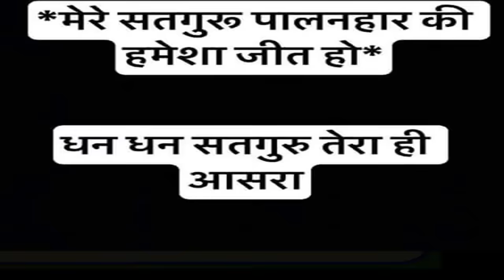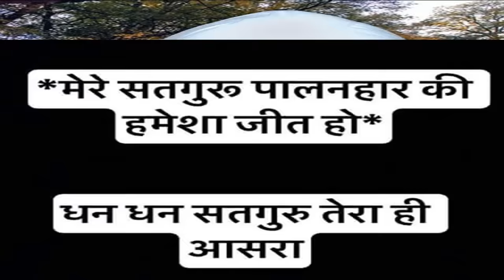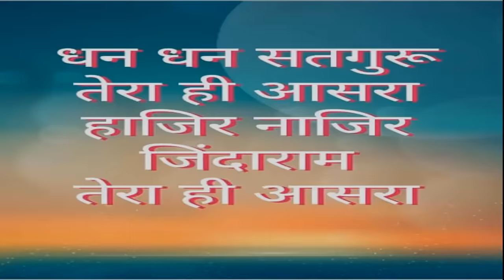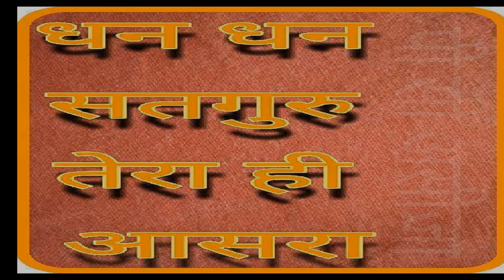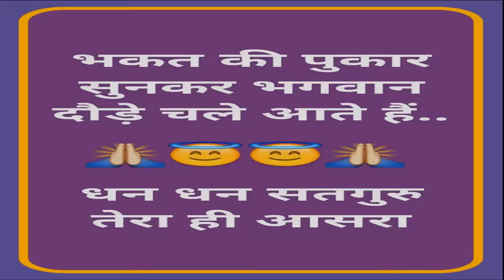॥ करदे सतगुरु दया मैंने अवगुण किया॥ KARDE SATGURU DYA MAINE AVGUN KIYA ॥ Adv Anil Jangra Hisar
॥ करदे सतगुरु दया मैंने अवगुण किया, मैने नाम ना लिया तेरा॥ KARDE SATGURU DYA MAINE AVGUN KIYA ,MAINE NAAM NA LIYA TERA
॥ Advocate Anil Jangra ||

Shah Mastana ji Shabad/Bhajan
600 Mastana Ji Bhajan
छं सौ मस्ताना जी शब्द/भजन

करदे सतगुरू दया, मैंने औगुन किया,
मुझे बख्शो पिया, मैंने नाम लिया ना तेरा।

1
ले-ले सतगुरू का नाम, क्यों करता गुमान,
दो दिन का मेहमान, क्यों करता मेरा-मेरा।
कर दे सतगुरू दया.
2
धन सतगुरू का बोल, तेरा लगता क्या मोल,
पापी मुखड़ा तो खोल, रट सतगुरू शाम सवेरा।
3.
मैं आत्मा हूं तेरी, तेरे चरणों की चेरी,
करदे भूल माफ मेरी, करदे दिल का दूर अंधेरा।
4.
करदे माफ कसुर, अर्जी कर ले मंजुर,
हमने जाना जरूर, यहाँ चिड़ियां रैन बसेरा।
5.
सच्चा सौदा गुरु भक्ति का बाग, सतगुरु देता आवाज़,
कहे छ: सौ मस्ताना जी ले लो आत्मा का राज,  सतगुरू दोनों हाथों से दे रहा।

satguru ki sewa, satguru ki sewa safal hai satsang,
 satguru ki sewa safal hai whatsapp status,  satguru ki sewa safal hai status, satguru ki sewa safal hai je ko kare chit le, satguru ki sewa safal ha, satguru ki sewa safal hai rssb shabad